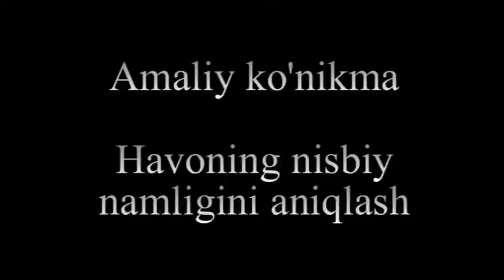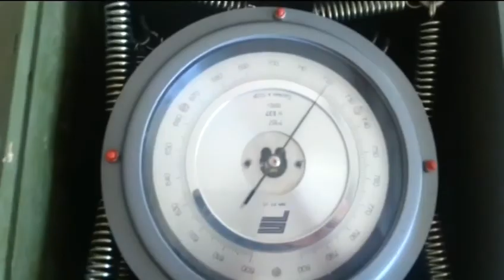Видео амалий машғулот ҲАВО НАМЛИГИНИ АНИҚЛАШ